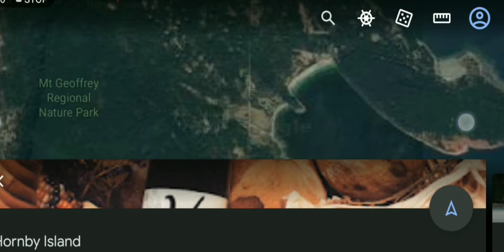Top 3 Maps Location Google Earth, Lake Iruka, UN Memorial, Hornby Island, Hassan Khan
Top 3 Maps Location Google Earth, Lake Iruka, UN Memorial Cemetery in Korea, Hornby Island, Hassan Khan